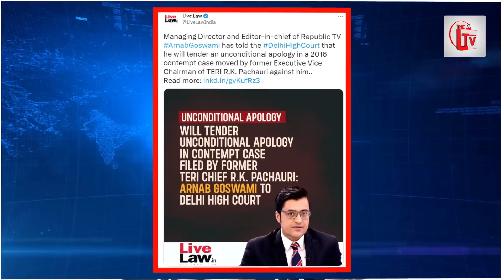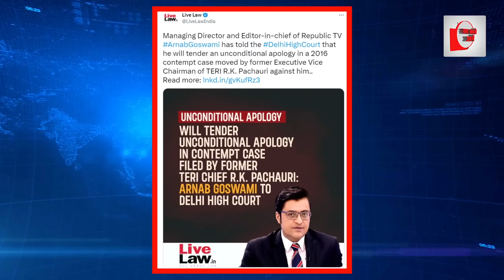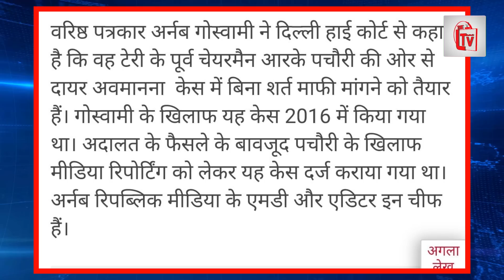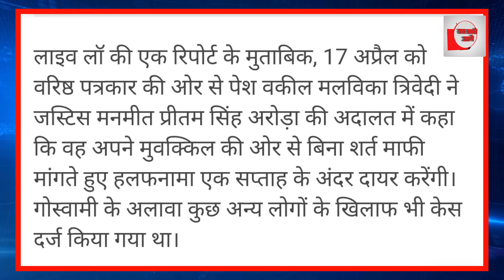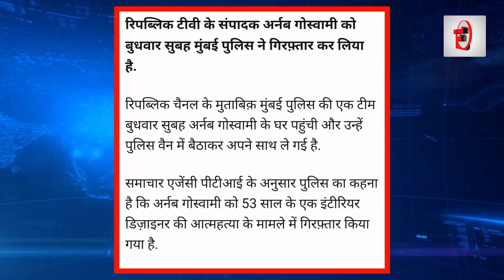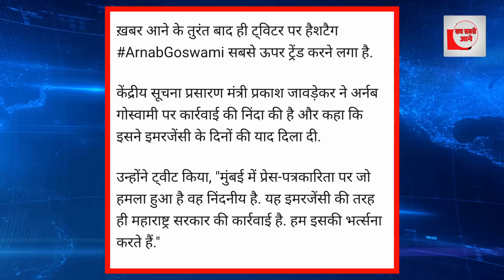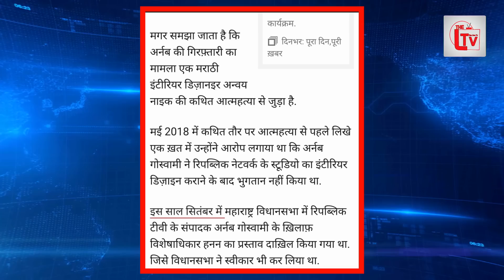अर्नब गोस्वामी आया घुटनों पर, देश से गिड़गिड़ा कर मांगेगा माफी?